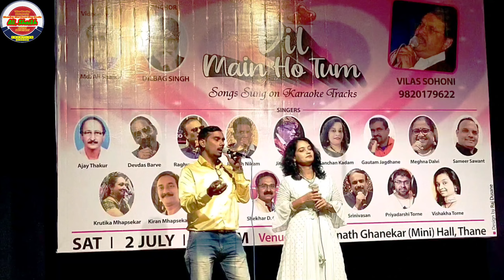Jo Haal Dil Ka Song // Kumar Sanu // Alka Yagnik // Cover By Savita Patil & Ali Shaikh //Sarfarosh